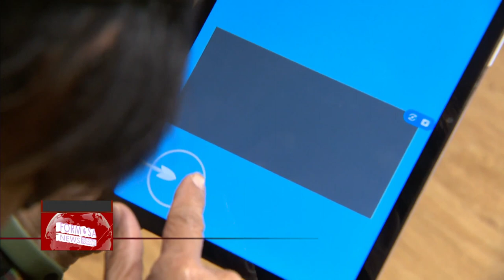New brain training system uses AI to help older adults stay sharp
A new brain training system has landed at a community care center in Taipei. The system uses artificial intelligence to help older adults train their memory, concentration and responsiveness with constantly changing games. As Taiwan heads towards the status of super-aged society, Taipei Medical University Hospital hopes the system can reverse the impact of mild dementia. Currently, about 1 in 13 people over the age of 65 are believed to have dementia.

A community member tries out a game on a tablet, with a sensor on her head to measure brain activity. Here at the community care center, the “Stone Soup” project has a new brain training system, to help older people retain their mental faculties.

Device user
It’s a novelty, because I often play arrow-shooting games on my tablet, but it’s not quite the same as that. It’s sharpening your brainpower, I suppose.

The device trains the user’s mental capacities, at the exact right level for them personally, using simple equations and image recognition tasks. The center is recruiting 15 to 20 students, whose data will be used to help improve the system for clinical monitoring and evaluation purposes.

Chang Shih-hsin
Taipei Medical University Hospital
We’ve brought it into Taiwan from Japan, to do some clinical trials, including some trials in the community. In the end, we want to use the system to provide care for older adults with mild dementia.

Yu Chin-shu
Device developer
There are three things we’re training with the frontal lobe: memory, concentration, and responsiveness. We’ve designed many different games for those. The game you play each day will be slightly different, so you don’t get too familiar with it. But in the background there’s an enormous amount of data that’s being computed. We can tell you where you are in comparison to other people of your age – ahead or behind.

With Taiwan set to become a super-aged society by 2025, more than 20% of the country’s older adults will be living in Taipei. For community centers like this, providing home demonstrations is getting more and more important.

Lu Hsin-yi
Walking frames like this are the most common ones. But people often buy the wrong one. If you’re supporting yourself with your hand strength over the long-term, and you have to lift your hands up high to walk, then actually it causes hand pain. So we can recommend a walking frame with wheels, and they can try it out right there.

Choosing the right mobility tool for you is not necessarily an easy task. Community centers like this bring together lots of services for older adults, helping everyone to move with the times, and stay active and vital.